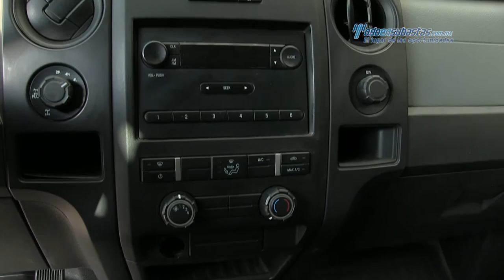Ford - F-150 XL Crew Cab 4x4 2012 - CKD91472